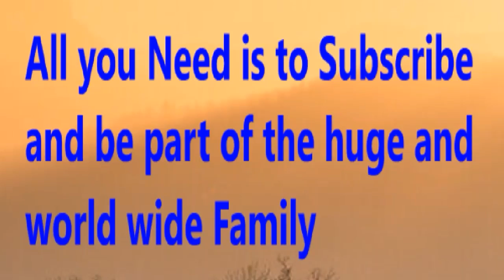Cork city vs Shamrock rovers | 2019/20 Ireland Premier Prediction